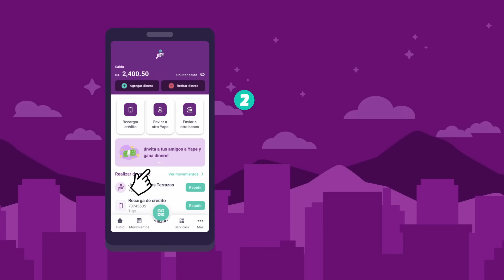Paga con QR y ¡olvídate del efectivo!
Escanea el QR desde tu app Yape para pagar y comprar lo que quieras ¡ya!